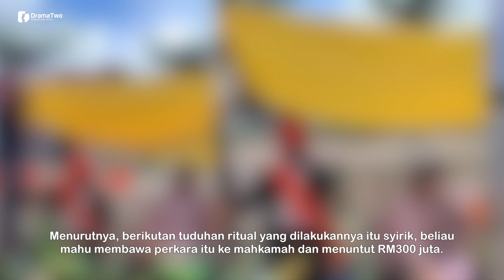MALU Dituduh Syirik, Raja Bomoh Mahu Saman RM300 Juta!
Ibrahim Mat Zin atau Raja Bomoh memberitahu, dia sedia dipanggil Jabatan Agama Islam Perak (JAIPk) berhubung ritual tolak musibah banjir yang dilakukannya di sini kelmarin. Juga telah berbincang dengan peguam untuk menyaman malu kepada pihak-pihak  yang menuduhnya syirik.